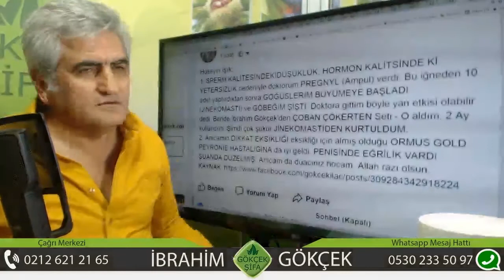Jinekomasti Nedir, Jinekomastiyi Tetyikleyen Faktörler, Jinekomasti'nin Tedavisi,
Jinekomasti Nedir, Jinekomastiyi Tetyikleyen Faktörler, Jinekomasti'nin Tedavisi, Jinekomasti'de Ne Kullanılır,Ünlü Herbalist İbrahim Gökçek; Jinekomastiye Doğal Çözüm, Jinekomasti'nin Tedavisi, Hormon İlaçları Jinekomastiyi Tetikler,